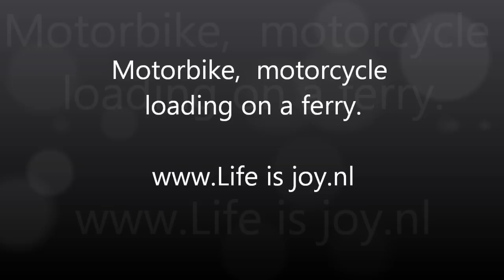Motorbike, motorcycle loading on a ferry boat moto motor BMW R1200GS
Motorbike, motorcycle loading on a ferry boat.
Parking on jiffy in first gear, rope over the saddle and you are ready to go.

Tags: Motorbike motorcycle ferry "loading on a ferry" boat Holland England "Isle of Man" Ireland "North West 200" Corsica Island Isle Calais Dover Duinkerken Amsterdam Newcastle Rotterdam Hull "Hoek van Holland" Harwich Boulogne Oostende Ramsgate Zeebrugge Rosyth "Hull St Malo" Jersey Nice Bastia Kiel Oslo Puttgarden Rodby Goteborg Travemunde Trelleborg Ancona Patras Barcelona Ibiza Mahon Genua Tanger cruise netherlands "tips & tricks" Yamaha YZF R1 Kawasaki KLR650 BMW R1200GS R1200R R1200RS R1200RT R1200S R1150GS Adventure R1150R Rockster R1150RS R1150RT R1200C K1200R K1200S Honda Pan European Africa Twin XR650L XR600R Triump Tiger Ducatie Multistrada Aprilia tuono factory Harley Davidson HD Buell Suzuki V-strom SV1000